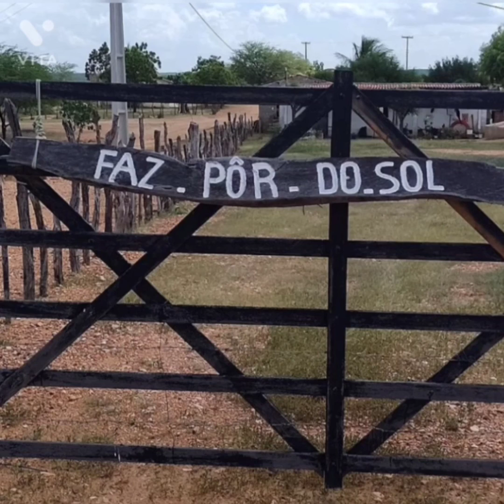Mostrando as coisas aqui do sítio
mostrando as coisas do meu sítio,